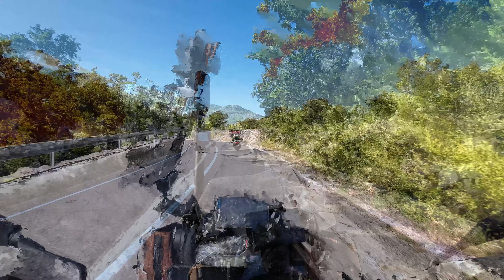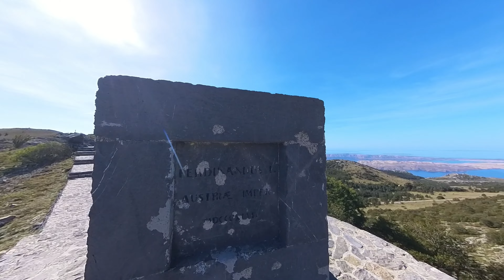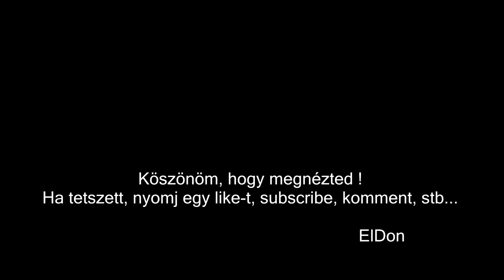Season close in Croatia - Horvát szezonzáró guri 2023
Szabi hirtelen felindulásból szervezett egy 4 napos szezonzáró gurulást horvátokhoz, Senj-i szállással

00:00 - Start
00:15 - Intro
00:37 - Budapest
02:04 - At the meeting point
02:43 - The Phantom Menace
04:08 - Arrival to Adria
05:42 - Road 8
06:45 - Velebit near Ravni Dabar
08:40 - Kubus Ura
11:34 - Lunch
12:10 - Ulaz broj
15:24 - Douglas C-47 B Dakota 71212 YAF
18:06 - Kip Petra Klepca
18:50 - Strma Reber
21:35 - Vidikovac Mahavica
23:43 - Wov
26:37 - Selce Marina
27:57 - Dinner
28:24 - Outro

Vidikovac Mahavica - Eyes of Vinodol   --- kilátás a krk szigetre   51243, Tribalj, Croatia
Kip Petra Klepca - Függeszkedő faszobor     GQ4Q+8V, 1337 Osilnica, Slovenia
Kubus, Ura   ---    53288, Baške Oštarije, Croatia   Ferdinand emlékmű
Ravni Dabar, Velebit  ---   53206, Ravni Dabar, Croatia
Douglas C-47 B Dakota 71212 YAF  ---   repülőgép  --- VP5P+28, 53233, Željava, Croatia
Ulaz broj 2 / Entrance 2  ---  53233, Željava, Croatia